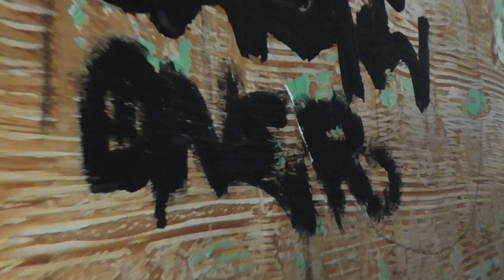My Movie 2